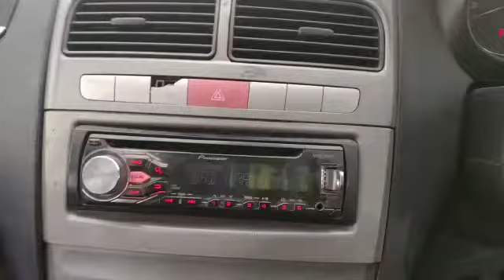LOUDEST FIAT PUNTO IN INDIA | LBM SUBWOOFERS | EXTREME BASS TEST | BASS BOOSTED SONGS | LOW BASS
extreme bass test music 2017 mega bass boosted songs,
extreme bass test music 2018 car bass music mix,
extreme bass test this will make your house shake,
extreme bass test vol. 11,
100 subwoofer test extreme bass,
30hz extreme bass test,
xtreme jbl bass test from 300 hz to 10 hz,